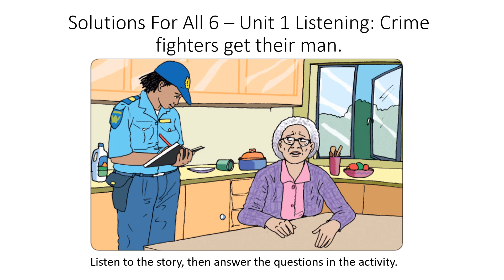Solutions For All 6 – Unit 1 Listening: Crime fighters get their man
Listen to the story and answer the questions in the activity.